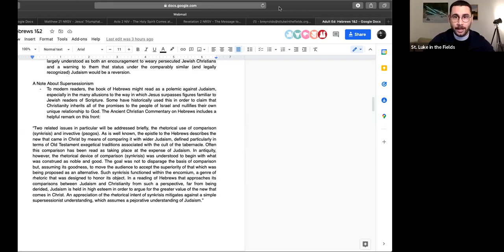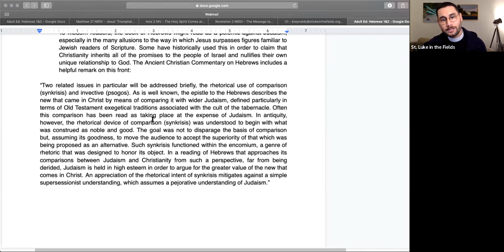Adult Ed Spring 2022 Series | January 24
The Book of Hebrews is both a puzzle and a promise, with an origin shrouded in mystery and containing some of the most stirring passages in all of Scripture. Join us in Bible study as we study the person of Jesus in the early church and how his incarnation sustains our witness today.